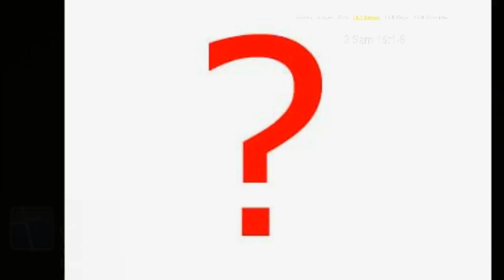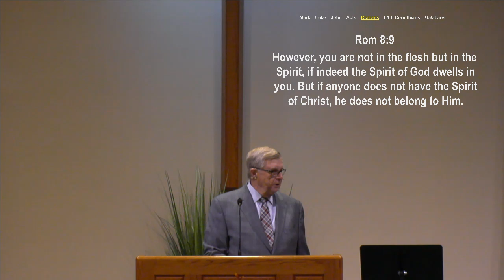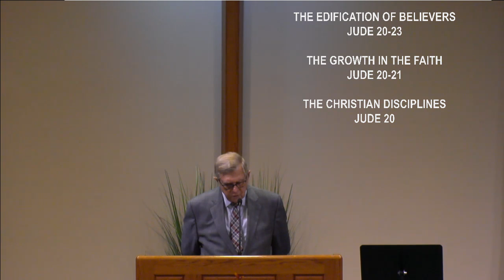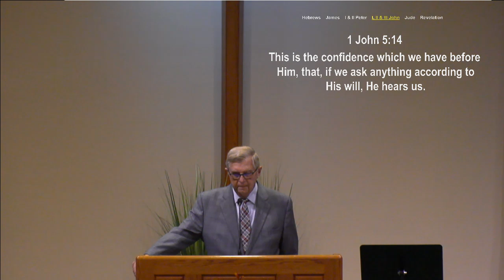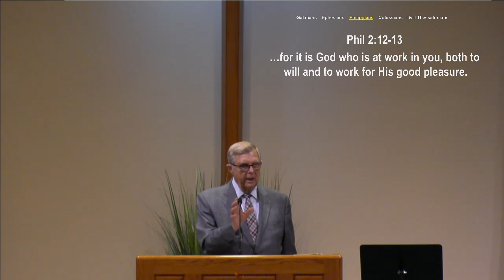The Antidote For The Apostasy